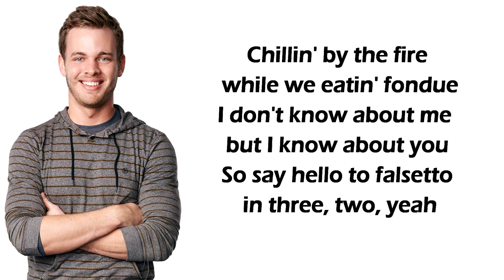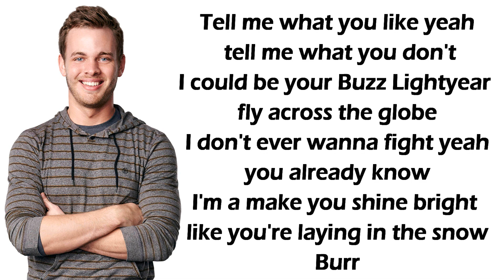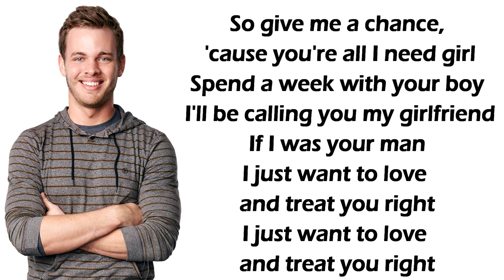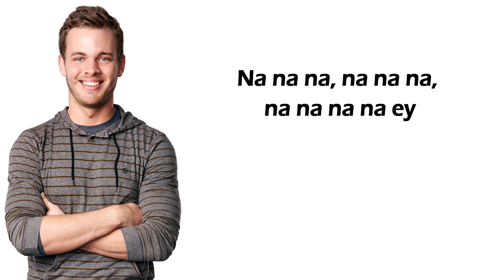Clark Beckham - Boyfriend Lyrics (American Idol Top 6 Recordings)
If somehow you cannot view the video on your devices, just select the desktop version of Youtube so you can be able to view my videos. Sorry for inconvenience.